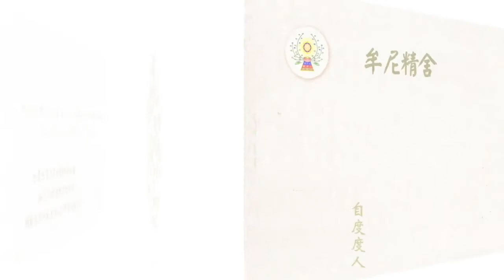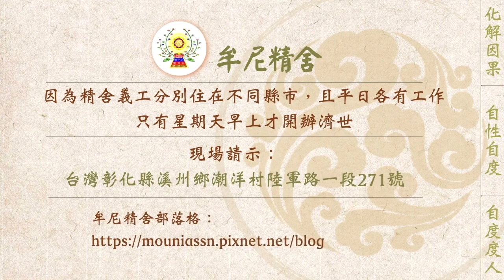【有聲書】愛說髒話的果報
內文片段：
   以下為一請示者的分享文，來文照登：

大家多少有這樣的經驗，生活中偶爾會遇到周遭人，無論認識或不認識，以說髒話為樂，以髒話為口頭禪或語助詞，甚至以說髒話作為融入群體文化的方法，似乎當一個團體成員習慣話語中夾帶髒話，不說髒話就不是其中的一份子。另外，新聞報導也常看到有人因為不滿，可能是與人吵架，可能是為了爭取什麼優惠、福利或利益卻不如願，可能是遇到挫折或自己心情不好，就以罵髒話來發洩情緒。無論是什麼情形，您可曾想過說髒話有何果報嗎？只是說說、笑笑、罵罵，過了就算了嗎？如果您真的這麼想，請千萬要看看以下這個真實的故事，這是我過去世愛說髒話，今生得到的惡果下場。